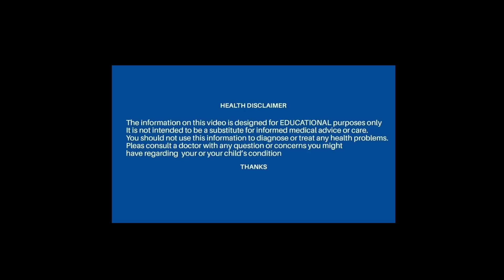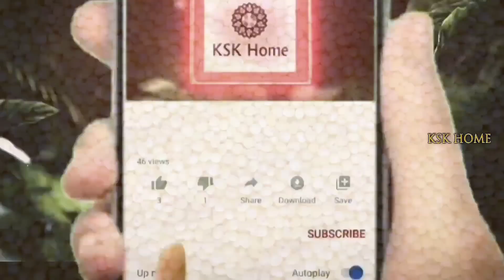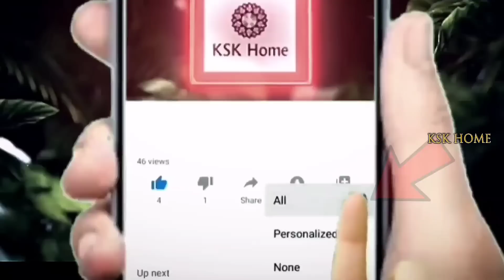ఈ గంజి 4రోజులు తాగితే చాలు జన్మలో మోకాళ్ళ నొప్పులు రావు | joint pain treatment in telugu || KSK Home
ఈ గంజి 4 రోజులు తాగితే చాలు జన్మలో మోకాళ్ళ నొప్పులు రావు | joint pain treatment in telugu || KSK Home

knee pain home remedies in telugu,joint pain relief home remedies,mokalla noppi taggalante,killa vatham ki mandhu,nadumu noppi taggalante,all body pains home remedy,జాయింట్ పెయిన్స్ తగ్గాలంటే ఏం చేయాలి,joint pain treatment in telugu,joint pain treatment in tamil,joint pain ka treatment,neck joint pain treatment,leg joint pain treatment telugu,uric acid joint pain treatment,upper leg joint pain treatment,treatment for hip joint pain when walking,knee pain